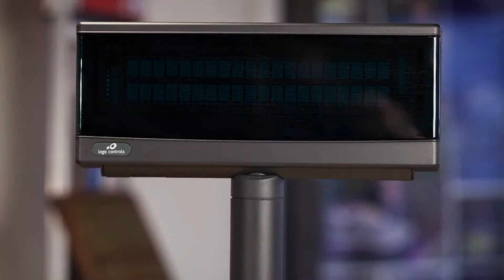Commercial Sampler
A compilation of a few commercials I have voiced.